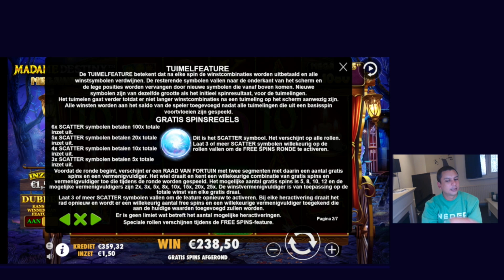Gokkast Review: Madame Destiny Megaways (Pragmatic Play)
𝗛𝗼𝗼𝗳𝗱𝘀𝘁𝘂𝗸𝗸𝗲𝗻
0:00 Verantwoord gokken intro
0:17 Eerste indruk Madame Destiny Megaways slot
2:00 Overzicht features, prijzen en RTP
10:40 Free Spins bonus met money wheel
14:10 Eind beoordeling Madame Destiny slotmachine

𝗩𝗶𝗱𝗲𝗼 𝗼𝗺𝘀𝗰𝗵𝗿𝗶𝗷𝘃𝗶𝗻𝗴
Er kwamen meerdere verzoeken binnen met de vraag om Madame Destiny Megaways van spelmaker Pragmatic Play te gaan reviewen. Blijkbaar is dit spel heel populair onder Nederlandse gokkers. Zelf was ik er eerlijk gezegd niet heel bekend mee. Ik heb lange tijd veel van de Megaways gokkasten gespeeld, maar er zijn er tegenwoordig zoveel, dat ik ze een beetje beu aan het worden ben.

Maar goed, vol goede moet ben ik de afgelopen maanden deze slot gaan spelen en ik begrijp nu wel een beetje waar de hype vandaan komt. Bij de meeste megaways kasten word er tijdens de bonus met een oplopende multiplier gewerkt. Madame Destiny werkt wat dat betreft anders. Als je bij dit spel de bonus hit krijg je eerst een money wheel te zien. Deze bepaalt het aantal gratis draaien voor de bonusronde en de multiplier die je gedurende de free spins voor elke draai vast krijgt. Dat laatste is de kracht van deze gokkast. Je kan de bonus namelijk met wat geluk met 25x starten. Dit resulteert soms in hele dikke prijzen.

Echter, net als bij de meeste andere megaways slots kan het verrekte lang duren voordat de free spins vallen, en dan nog moet je geluk hebben dat je een goede bonus hit. Het is dus een kwestie van  op het juiste moment een gokje wagen, maar goed, dat is met bijna alle kansspelen tegenwoordig het geval. Madame Destiny Megaways is voor mij meer een spel wat ik tussendoor zou spelen, maar het is zeker een aanrader voor diegene die fan zijn van slots waar je een megaklapper mee kunt behalen.